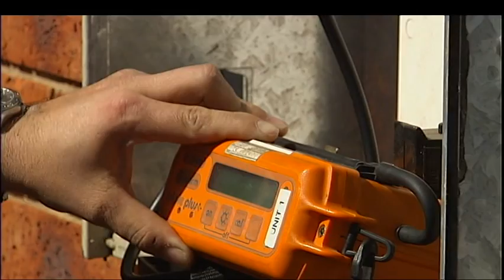Methane gas leak at Cranbourne 13/9/08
Cranbourne residents say their health is at risk from a toxic gas leak at the local tip